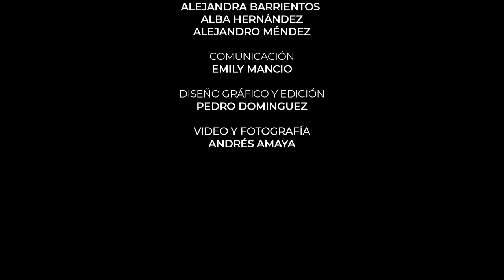Kame - Mario Alarcon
Kame
50 ml de quezalteca original
30 ml de limón
30 ml de jarabe de azúcar
30 ml de jugo de naranja
1 pizca de sal
1 cucharadita de pepitoria